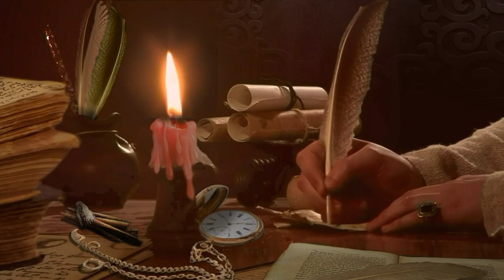A for Apple B for Ball, Alphabets | Learn to Write Alphabet | ABCD for kids learning | Kids class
Your query:

abc 123
color song
123 song
numbers song
abcd
abc song
abc
abcd abcd
a se anar
colour
colours name